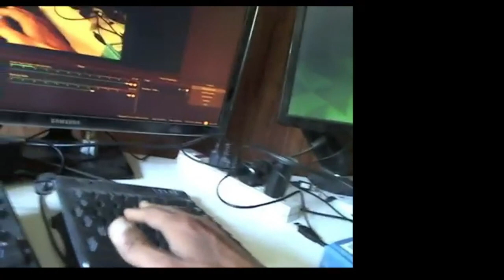पीडारहित सङ्गणकप्रयोग उपायाः। tips for comfortable computer use (audio fixed)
Main Tips:

Sit straight in sukhAsana on a flat surface, rather than on a chair.

 Use marble mouse.

Use  wrist pads for typing.

Use LCD monitors.